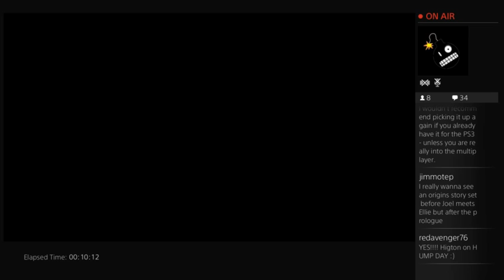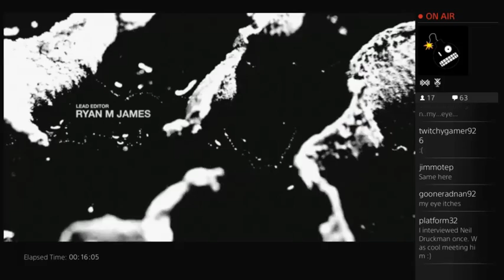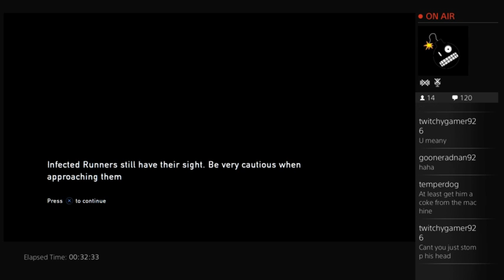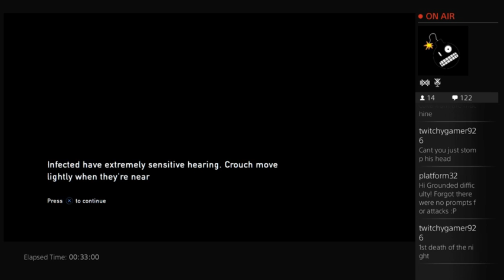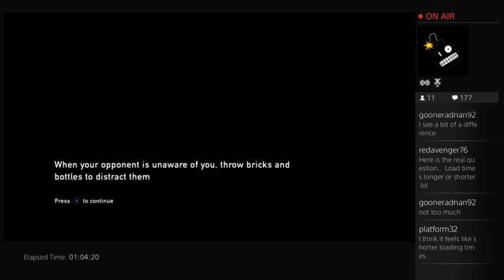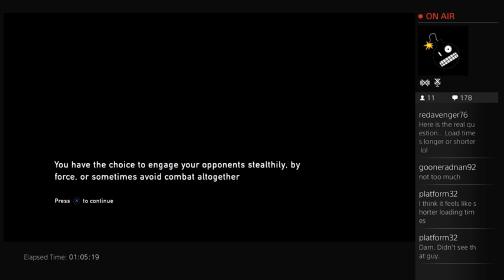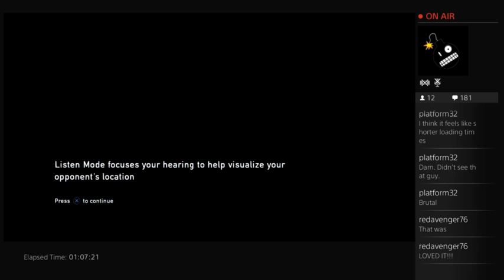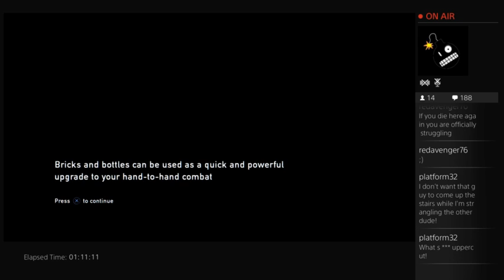The Last of Us Remastered (Grounded Mode Part 1) - Let's Play LIVE - Platform32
Commentary free let's play of the first 90 minutes of The Last of Us, played on Grounded difficulty! Streamed live on Twitch from my PS4!